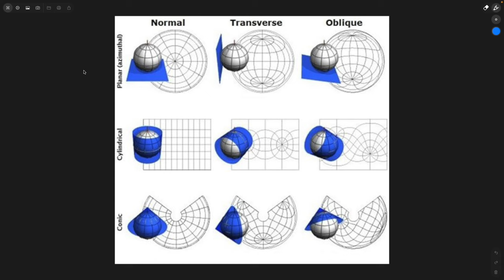ТопЛикБез. Прямоугольные координаты на топографической карте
Визуализация заставки:  @dyadyaLesha

Серия четвертая:
Определение прямоугольных координат по топографической карте. Город Снов У-34-37-В. Проекция Гаусса-Крюгера. Определение прямоугольных координат с помощью рамки и квадратно-километровой сети. Топография для новичков. Лечим топографический кретинизм.